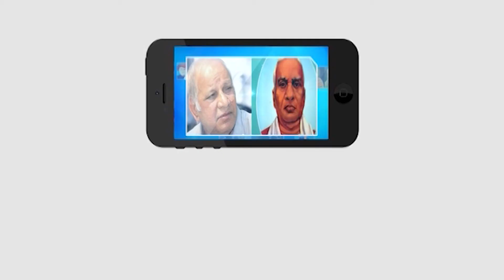ప్రభుత్వం రైతులను ఆదుకోవాలీ...! || MKTV News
Category